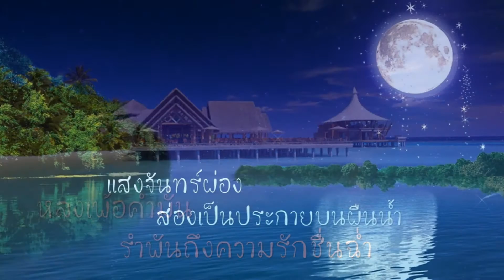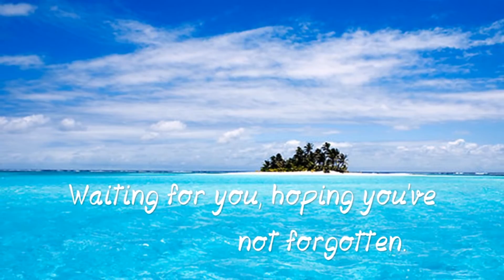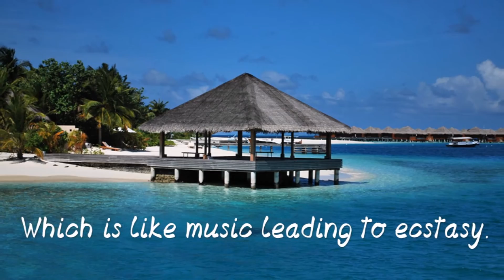Dream Island by HMK Bhumibol Adulyadej of Thailand - เกาะในฝัน เพลงพระราชนิพนธ์ อันดับที่ 40, 2508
คำร้อง:  เกาะในฝัน - ท่านผู้หญิงมณีรัตน์ บุญนาค
Words: Dream Island - HMK Bhumibol Adulyadej of Thailand
ขับร้อง: คุณหญิงจามรี สนิทวงศ์ ณ อยุธยา

เกาะในฝัน:
ฉันสุดปลื้ม
ไม่ลืมเกาะงามที่เคยฝัน
หลงเพ้อคำมั่น
รำพันถึงความรักชื่นฉ่ำ
แสงจันทร์ผ่อง
ส่องเป็นประกายบนผืนน้ำ
เสียงสายลมพร่ำ
คร่ำครวญเหมือนมนตรา
หาดทรายขาว
หมู่ดาวพร่างพราวนภา
รูปเงาเพราพริ้งตา
ไยด่วนลาเลือนมลาย
ฝันสุดสิ้น
ไม่ยลไม่ยินน่าใจหาย
ฝันถึงไม่หน่าย
ไม่คลายร้างราเธอ

Dream Island:
In a dream, I'm on a desert island,
Waiting for you, hoping you've not forgotten.
How happy, I would be to see you near.
And how sorry, if you don't apperar.
Like old time, we'd listen to the sea
Which is like music leading to ecstasy.
Though knowing, it is no use to be blue,
I keep dreaming, it may well come true.

เกล็ดน่ารู้:
เพลงพระราชนิพนธ์ลำดับที่ ๔๐ ทรงพระราชนิพนธ์ทำนองและคำร้องภาษาอังกฤษพร้อมกันใน พ.ศ. ๒๕๐๘ ทรงพระกรุณาโปรดเกล้าฯ ให้ท่านผู้หญิงมณีรัตน์ บุนนาค และหม่อมหลวงประพันธ์ สนิทวงศ์ ประพันธ์คำร้องภาษาไทยถวาย